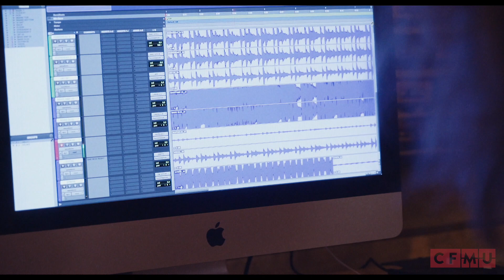Behind Modern Spin: Basement Revolver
Modern Spin E03 with Basement Revolver is a treat without any tricks this Halloween. This series consists of local performers re-interpreting classic Hamilton hits. In this episode, Basement Revolver's shoe-gaze trio takes on "A Real Hero," from the soundtrack to Drive. You may not have realized that this iconic song was written by a local group, but Electric Youth has proud Hamilton roots! This video showcases exclusive behind-the-scenes content.